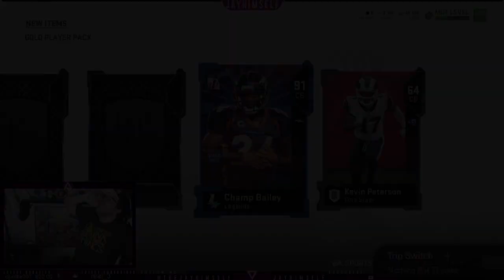Full Legend Pull Madden 19 GAY Reaction PACK WARS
Jmellflo Exposed Kappa, The Expose Cuck